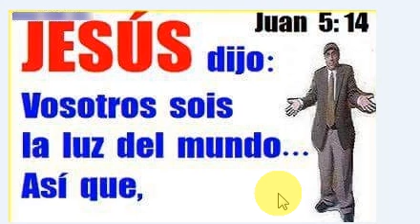¿VOSOTROS SOY LA LUZ DEL MUNDO?